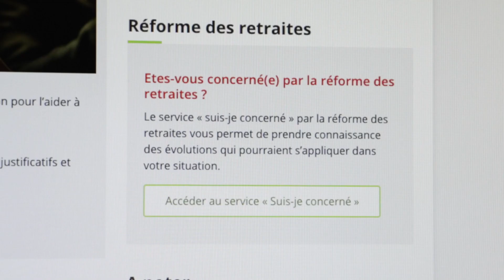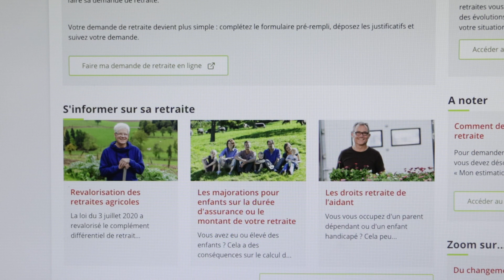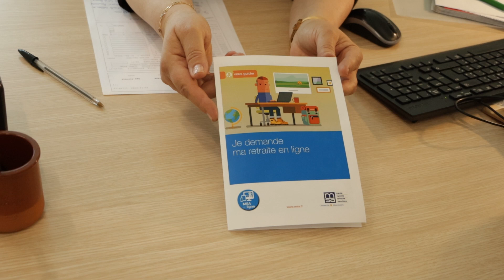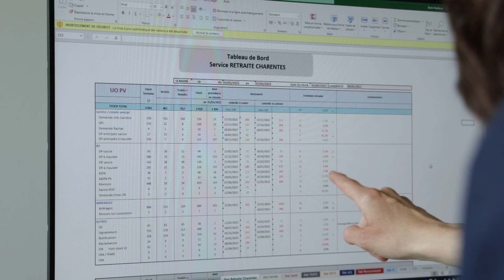La MSA des Charentes : La retraite, focus sur un parcours de vie (Rapport d'activité 2022)